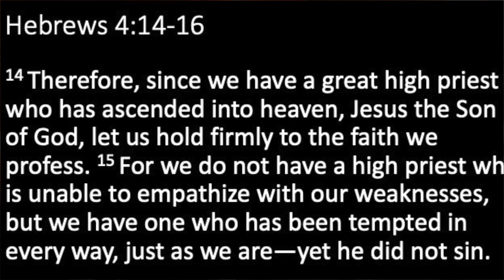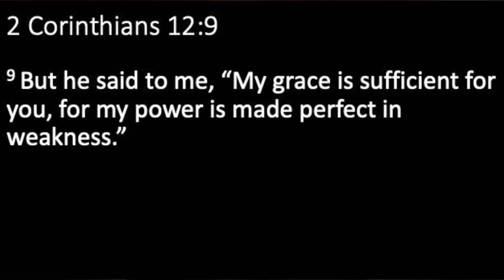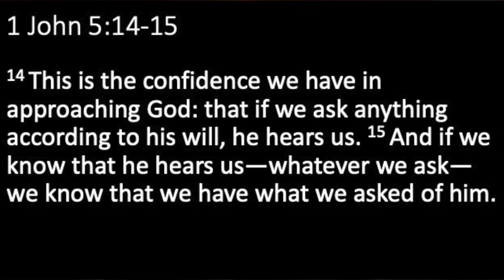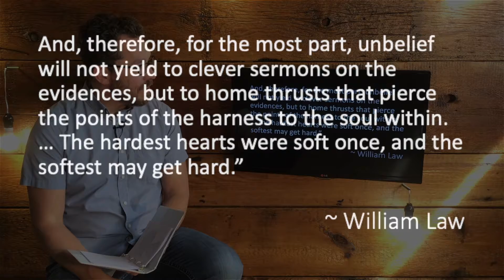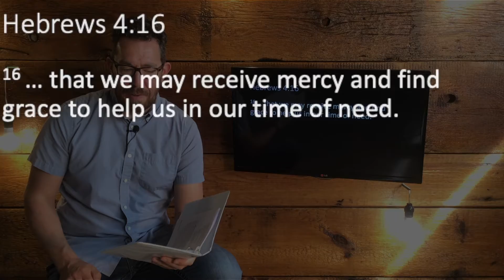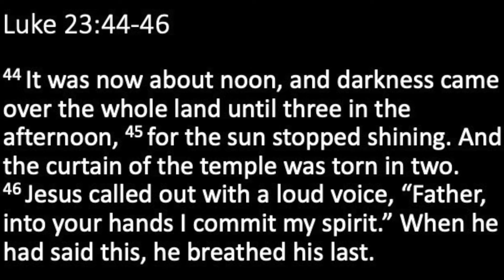Confident - Sermon on October 3, 2021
In our world, we are told confidence is king. If we are confident, even if we make a mistake, those around us will trust us and follow our lead. Yet, the writer of Hebrews tells us, if our confidence is based on who we are it is misplaced. On October 3, 2021, we will be challenged to be confident because of who Jesus is, our great high priest. Please join us in reading Hebrews 4:14-16 in preparation for this message: Confident.